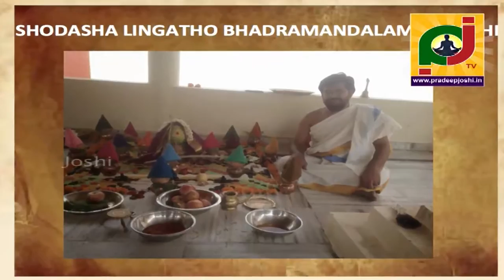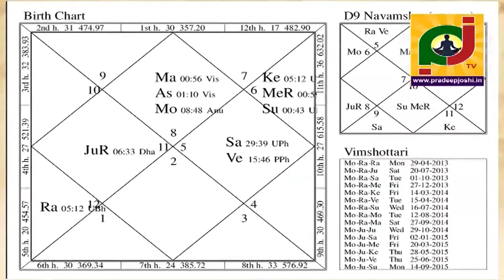How to Overcome Problems and Worries with atharva bhadrakali tantram in telugu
సమస్యల ఊబిలో కూరుకు పోయారా?కలియుగ కల్పతరువు అథర్వభద్రకాళీ తంత్రం గురుంచి తెలుసుకోండి?
@srividya tantra @varivasya tantra @vashikarana tantra
@kalakeya tantra @atharva bhadrakali tantra
                             Atharva BhadraKaali Mantra and tantra

                                     Atharva BhadraKaali Mantra